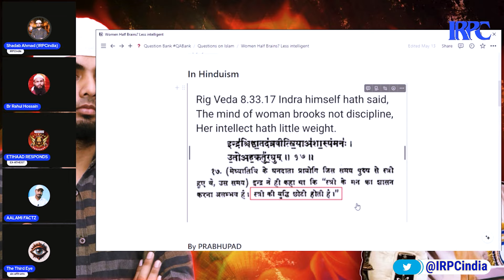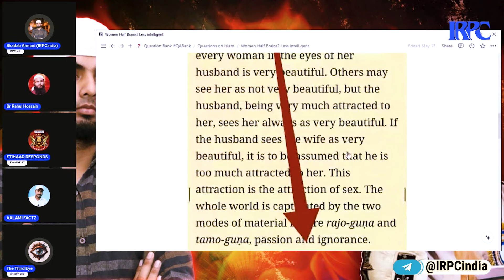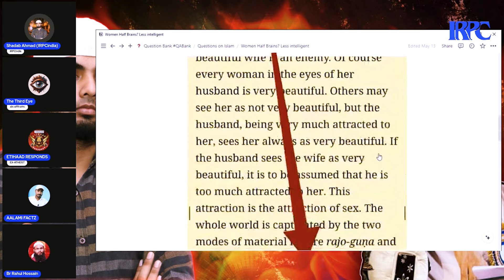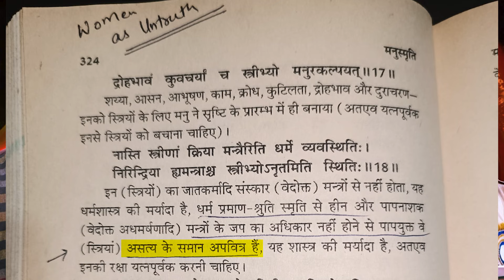Aurat ka adha akal? | Third eye ka double standards | Cheated Debates ki Chori aayi saamne